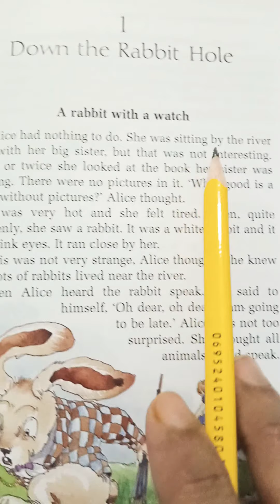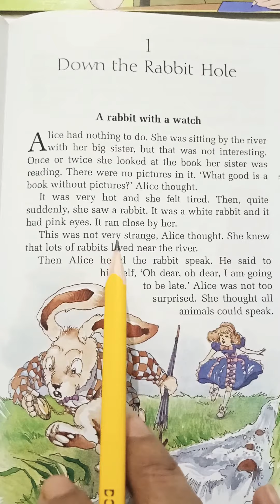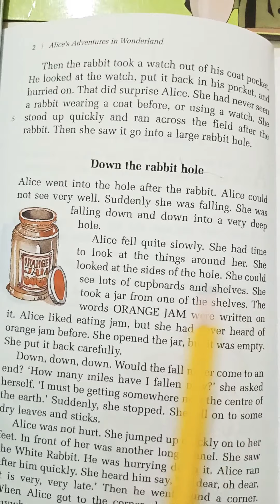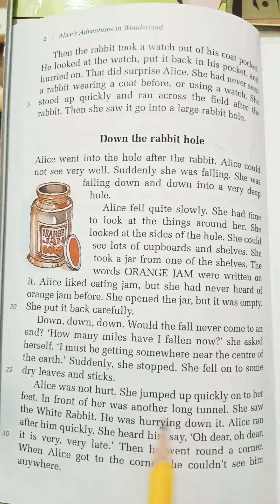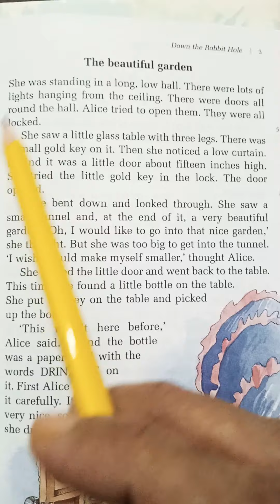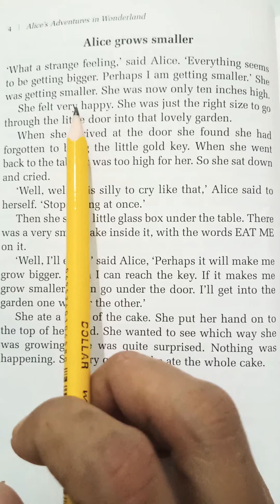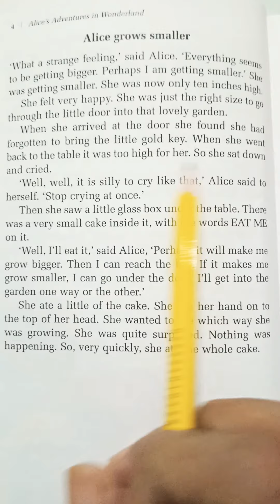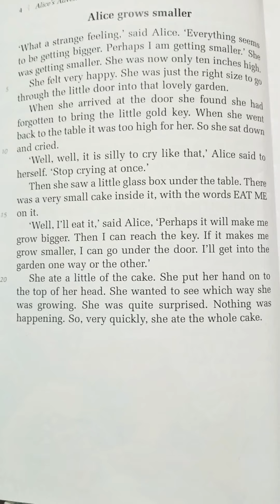Novel "Alice's adventures in wonderland" chp 1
Class 4 English novel reading &explanation pg 1-4